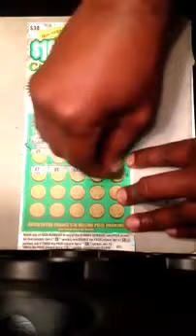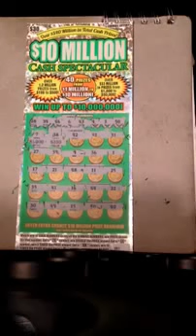Big win on Georgia lottery scratch off ticket!!!!!